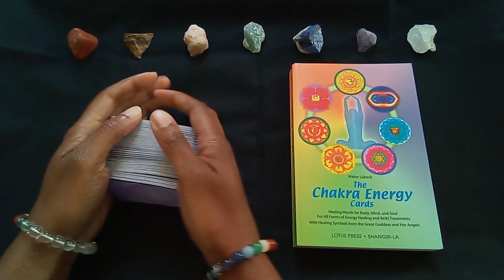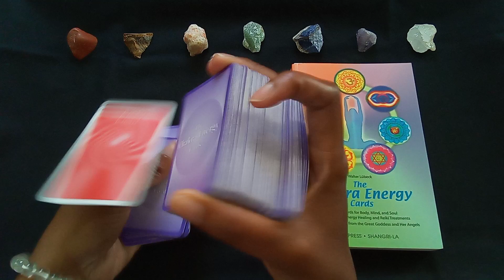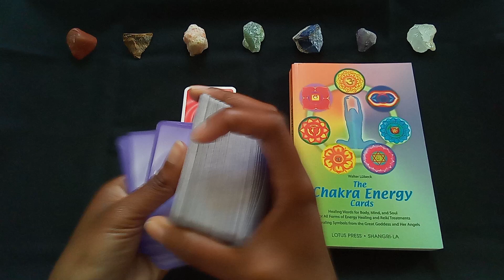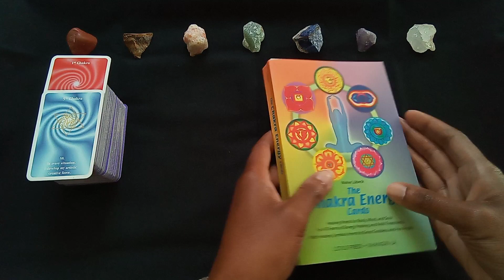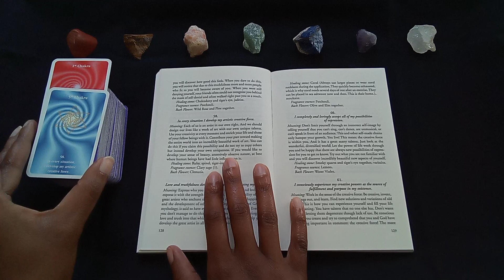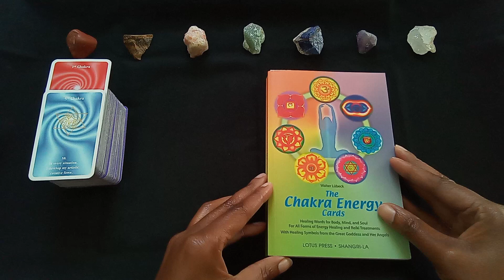2024 Daily Chakra Energy - February 25